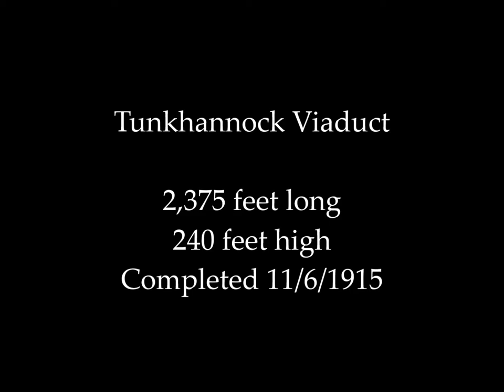Nicholson bridge flyover Tunkhannock Viaduct Aerial Video DJI Phantom vision 2+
Sunday morning video shoot with DJI Phantom Vision 2+ Tunkhannock Viaduct Nicholson PA